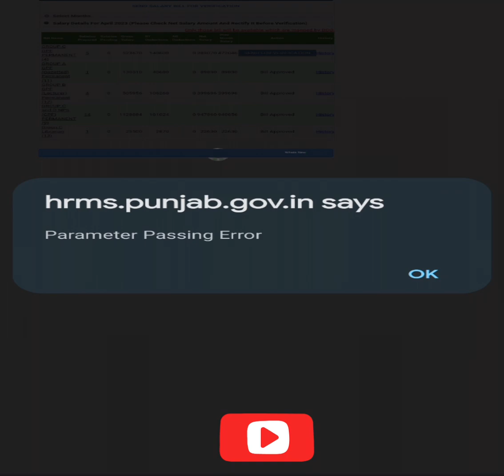IHRMS PUNJAB Parameter passing error